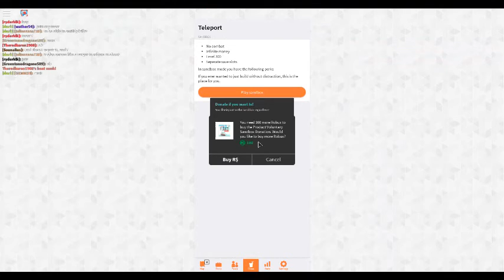whatever floats your boat